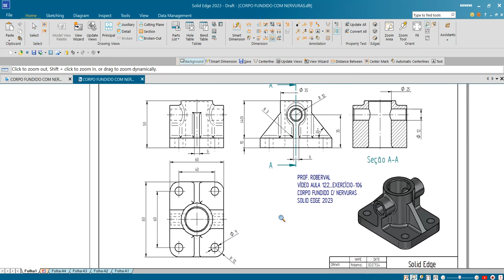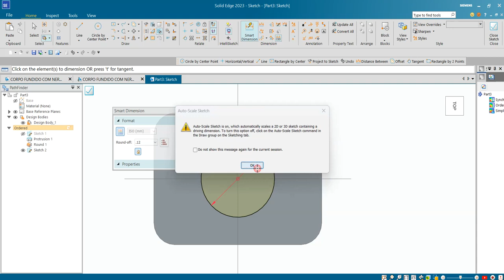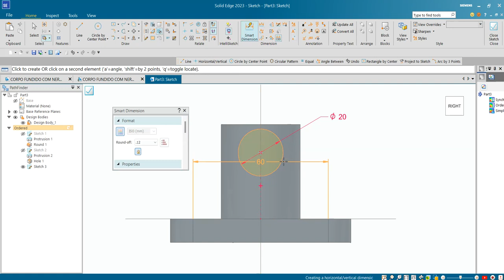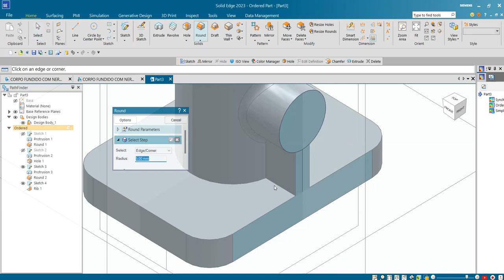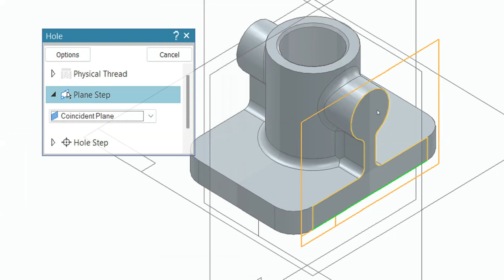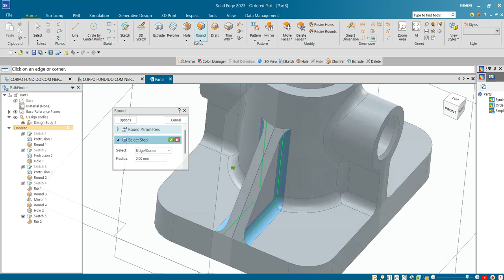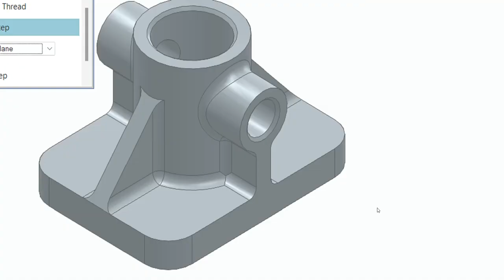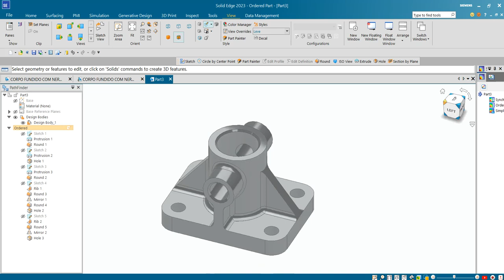AULA 122 - Exercício 106 _ Modelamento do Corpo Fundido com Nervuras e Furações no Solid Edge 2023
Cast Body Modeling with Ribs and Holes in Solid Edge!
¡Modelado de cuerpo fundido con nervaduras y agujeros en Solid Edge!
Modélisation de corps coulés avec des nervures et des trous dans Solid Edge!
Modellazione di corpi fusi con nervature e fori in Solid Edge!
Gusskörpermodellierung mit Rippen und Löchern in Solid Edge!
Comandos utilizados: Esboço 2D (Sketch), Extrusão (Extrude), Arredondamento (Fillet), Chanfro (Chamfer), Furo Passante (Hole), Nervura (Rib) e Espelhamento (Mirror).
AULAS PARTICULARES
PROJETOS MECÂNICOS
USINAGEM (CNC)
CORTE A LASER
DOBRA CNC
DOBRADEIRA DE TUBO CNC
CALDEIRARIA